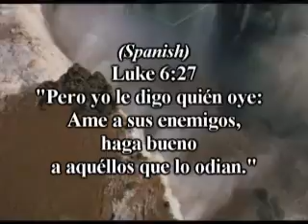Business Community US, 3